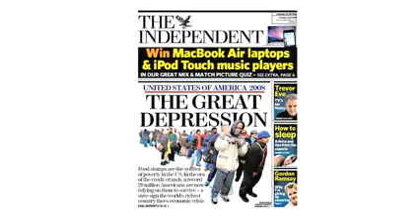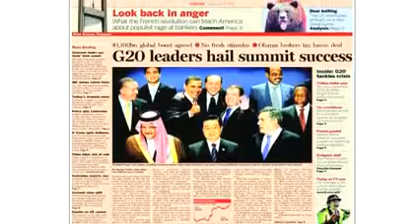Banking - The Root cause of the Injustices of Our Time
The original 1987 Norwich seminar Usury: The Root Cause of the Injustices of Our Time , whose proceedings form the core of this work, had an extraordinary effect. After the endless analyses and altercations of left and right to which we were accustomed, here was an argument that went to the core of the matter in one bound, and yet did so with a degree of scholarship and indeed erudition that was not cavalier. The result was electric. It was also well before its time.

This book contains the texts of the original lectures as well as some contemporary material that updates it. The 80's material was remarkably prescient, as the reader will discover. However, history has furnished us another opportunity -- the catastrophic bank collapses of 2008 and the impending total systems shutdown of 2009 -- to revisit this vital material and place it before the reader.

Whatever the result of the signal events of 2008-9 -- a slide into depression, cataclysmic upheaval or a rebound into dynamic activity -- the argument in this work still stands: Usury is demonstrably the motor of the injustices of our age. That is the bad news, whose necessary corollary, a delineation of the way out of our global predicament, this book explores.

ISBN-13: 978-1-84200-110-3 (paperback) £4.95